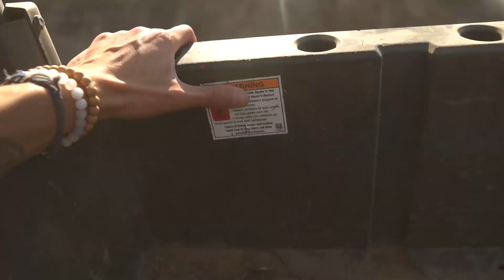Cascade Relief Team Bly Oregon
Bly Oregon, Bootleg Fire Highlight Video